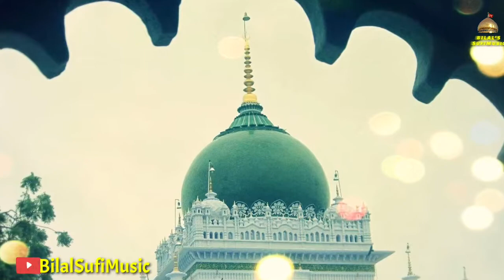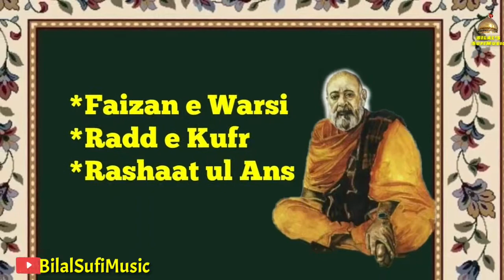A Short Documentary of Hazrat Haji Aughat Shah Warsi Aliah Rehma